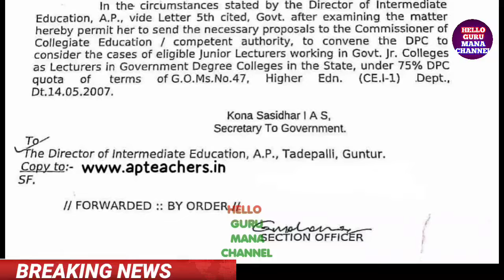ఉద్యోగులకు శుభవార్త/నిన్ననే ఉత్తరువుల జారీ చేసిన ప్రభుత్వం/employeesprc